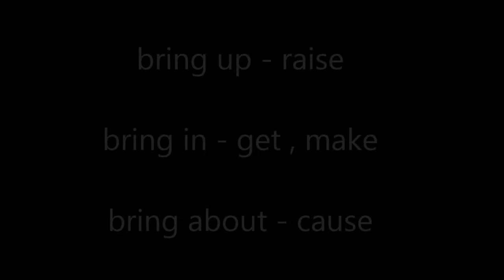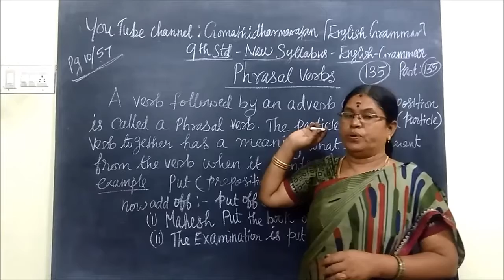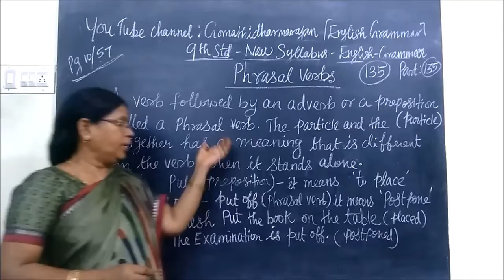School Grammar 9thStd [Part-135] Phrasal Verbs Gomathi Dharmarajan